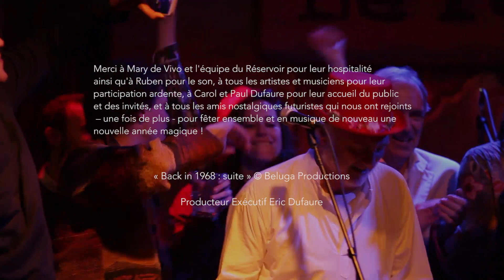"BACK IN 1968 : suite" PRIVATE PEPPER & friends (feat. Ken Stringfellow & Family Affair)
L'année 1968 a été si riche musicalement - France, USA, UK, et ailleurs - que Private Pepper et sa bande étaient obligés d'y retourner. Et cette fois-ci en compagnie de Ken Stringfellow, un des 2 leaders du groupe power pop  américain de la côté ouest, The Posies, lui-même accompagné ce soir-là par le formidable group funk rock parisien, Family Affair. Nous avons redessiné ensemble la planète musicale 68, - rock, funk, soul, pop, country, chanson - avec aussi d'autres invités merveilleux, parmi lesquels Laura Mayne (Native), Isabelle Georges, Valérie Belinga, Elodie Kimmel, Mr. Février, MV, Alex LB, Kevin Chamotte, Georgy Kishtoo, Rhoderic Land, Mike G, Bertrand de Sailly, Hanna H, Pierre Buf, Calvin Davey, Marie Altmayer et Bast. De Simon & Garfunkel à Herb Alpert, des Beatles à Reggiani, des Doors à Françoise Hardy, des Stones à Sylvie...avec trois hommages émouvants à Aretha Franklin, Johnny et Charles Aznavour ...que des perles de chansons. Et encore et toujours une dream team de musiciens, Seb de Laleu, Nicolas Chelly, Laurent Pradeau, Michel Barré, Frédérik Steenbrink, Jerôme Serfati, Stephen Saxo...Et comme toujours, dans cette belle salle du Réservoir avec sa belle équipe; Mary, José, David, Sophie et Ruben, au son. Un big merci, last but not least, au jeune réalisateur Aurélien de Bonnefon, qui a tissé de belles images.